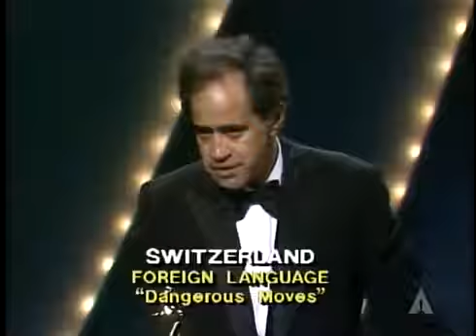8 🎥 Dangerous Moves winning the Oscar® for Foreign Language Film 1985 Oscar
Directed by Richard Dembo
Produced by Arthur Cohn
Martine Marignac
Written by Richard Dembo
Starring Michel Piccoli
Alexandre Arbatt
Liv Ullmann
Cinematography Raoul Coutard
Edited by Agnès Guillemot
Distributed by Gaumont
Release date

    25 April 1984

Running time
 110 minutes
Country France
Switzerland
Language French